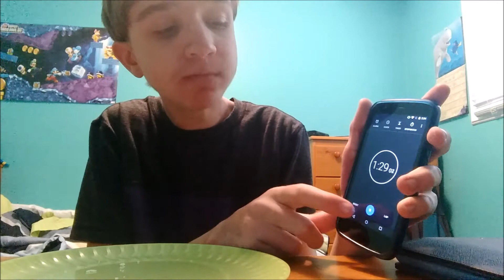BIRTHDAY TIMBIT CHALLENGE!!